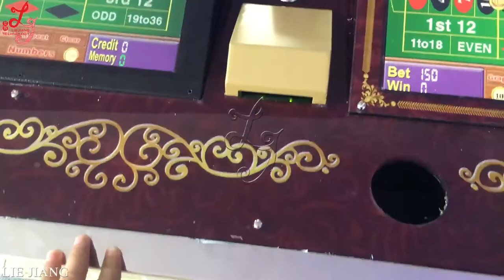Sale Low Price Coin Operated Bingo Electronic Casino Table Board Pcb Roulette Game Machine